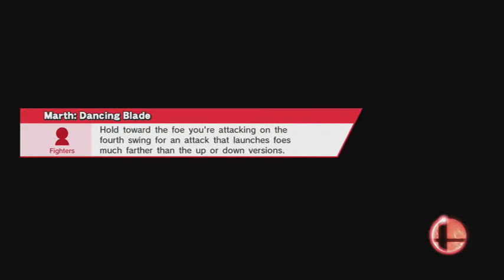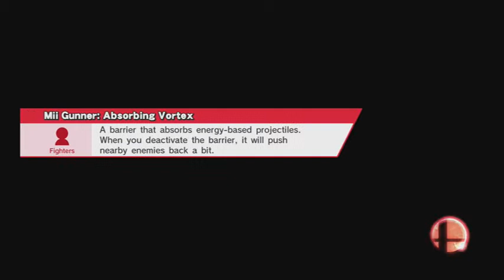Super Smash Bros 4 Wii U *RIR Deboe! Vs ThC Veg Set #5* Aug 9th 2015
Dat Game and Watch is a product of hate -- Watch live